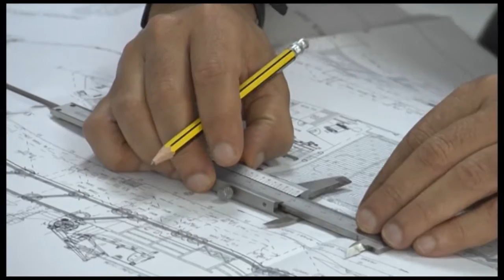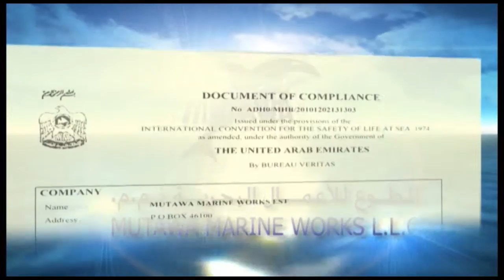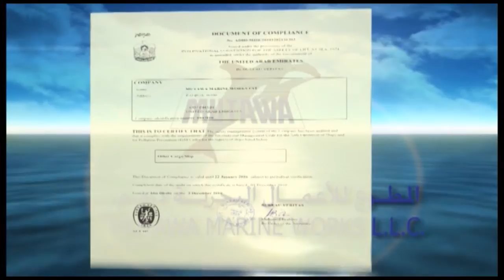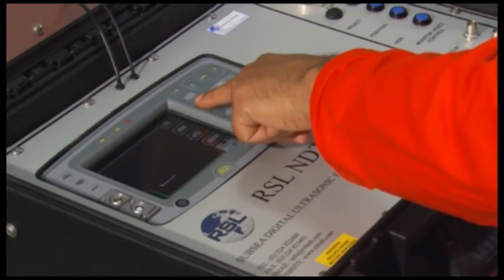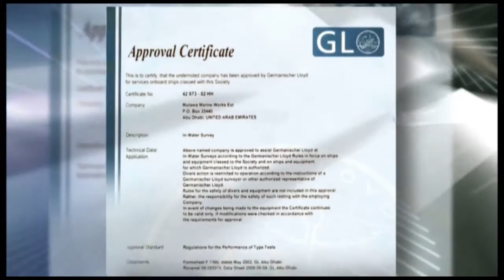Mutawa Marine Works L.L.C EN